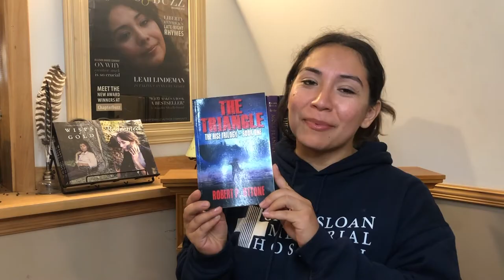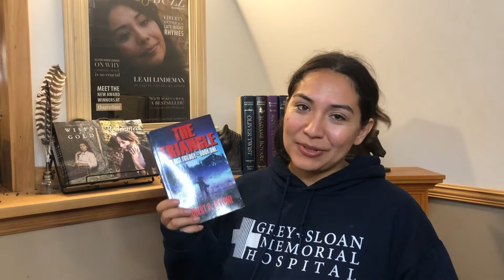Single Book Review | The Triangle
Lovecraftian horror meets Waterworld in the thrilling beginning chapter of the Rise Series by Robert P. Ottone.

PURCHASE THE TRIANGLE

FOLLOW ROBERT

PURCHASE THE CANADIAN REMINISCENCE SERIES